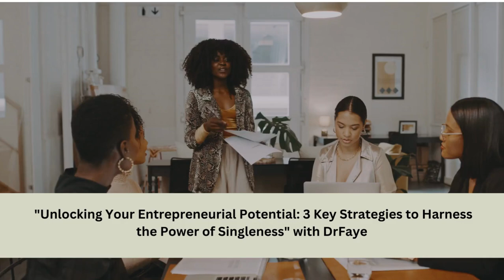Sisters On Fire! 3 Key Strategies to Harness the Power of Singleness"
Are you a Single Christian Woman Professional or Leader with a burning desire to soar in the world of entrepreneurship without feeling the need for a male companion? If so, this master class is tailor-made for you!
In "Unlocking Your Entrepreneurial Potential," we will dive deep into the three transformative keys that will empower you to turn your singleness into an unstoppable force in your business, mission, or ministry. This master class isn't just about entrepreneurship; it's about recognizing and celebrating your unique strengths as a single woman and leveraging them for financial prosperity, personal fulfillment, and spiritual growth.
Here's what you can expect:
1. Embrace Your Independence: Discover how your singleness is not a hindrance but a powerful advantage in the entrepreneurial world. Learn to channel your independence into strategic success, and become a force to be reckoned with in your chosen field.
2. Build a Supportive Network: Connect with like-minded, ambitious single Christian women who are on the same journey as you. Forge meaningful connections, share insights, and form alliances that will propel your entrepreneurial ventures forward.
3. Financial Empowerment: Gain the tools and knowledge to achieve financial empowerment on your terms. Learn how to create lasting wealth, establish your legacy, and command respect in the business world—all in your name, no partner required.
Join us for this empowering master class and equip yourself with the skills, confidence, and network needed to thrive as a Single Christian Woman Entrepreneur. It's time to step into your full potential, break down barriers, and unleash your entrepreneurial prowess. Don't miss this opportunity to transform your singleness into a source of strength, success, and self-fulfillment. Register now and start your journey towards entrepreneurial excellence!
Oh, make sure to  check your email for your Zoom Link! See You There!